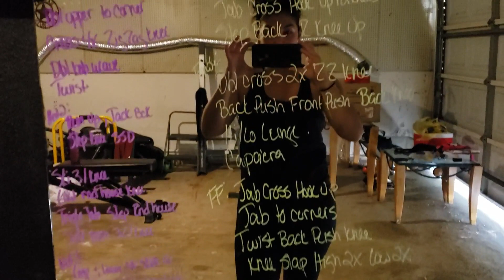What I ate today | Fasting, Workout & Keto | VLOG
Here is a Day in the Keto Life, Full Day of eating Keto with simple and quick recipes for each meal. A fasted workout & how I made my lunch for work!

Food:
Taco bowl, Bacon fried cabbage, keto cookies

Thank you for trusting me with my honest and reliable opinion on the Keto Lifestyle and any future purchase that you may make. This doesn't affect you in any way in the checkout process unless I've been able to arrange a discount for you that is special from other customers. Thank you for supporting this channel!

Cynthia Calderon's Cynthia Fit on Keto YouTube Channel, including all content, notes & links, provides information in respect to healthy living, recipes, nutrition, and diet and is intended for informational purposes only. The information provided is not a substitute for medical advice, diagnosis, or treatment nor is it to be construed as such. We cannot guarantee that the information provided reflects the most up-to-date medical research. Information is provided without any representations or warranties of any kind. Please consult a qualified physician for medical advice, and always seek the advice of a qualified healthcare provider with any questions you may have regarding your health and nutrition program.